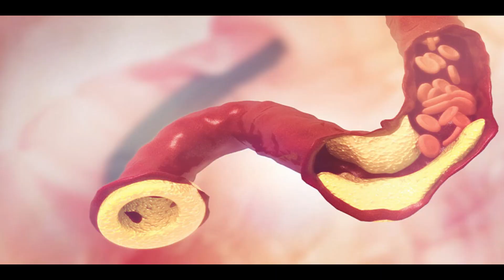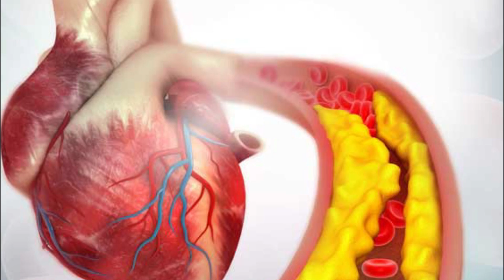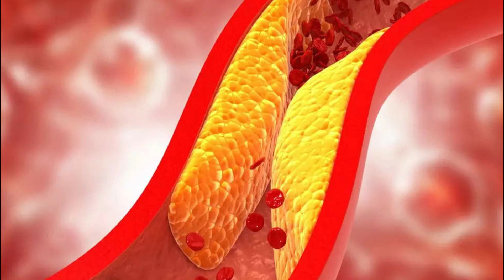கெட்ட கொலஸ்ட்ராலை நீக்கி மீண்டும் வராமல் தடுக்கும் அதிசய உணவுகள் | reduce bad cholesterol.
10 foods for reduce bad cholesterol, கெட்ட கொழுப்பை குறைக்கும் உணவுகள், இரத்த குழாய் அடைப்பு ஏற்பட முக்கிய காரணங்கள், இரத்த குழாய் அடைப்பு நீங்க, இரத்த குழாய் அடைப்பை நீக்கும் உணவுகள்,foods that reduce bad cholesterol, how to reduce bad cholesterol, cholesterol reducing foods